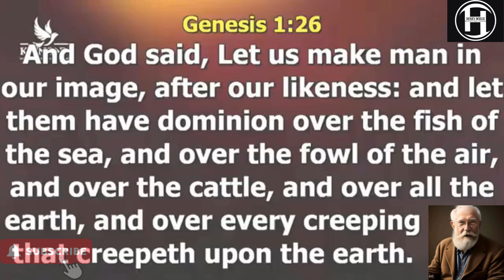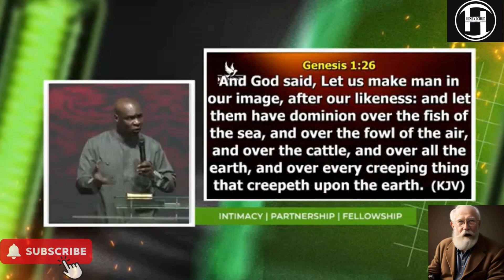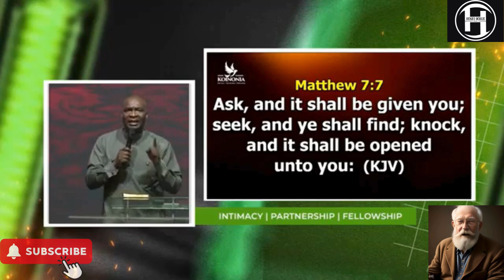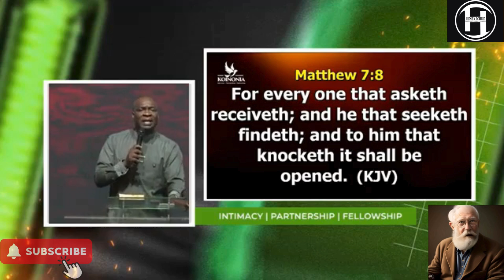Why People Pray: The Secret Truth Behind Believers' Powerful Prayers.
In this enlightening video, "Why People Pray: The Secret Truth Behind Believers' Powerful Prayers," we delve deep into the fundamental reasons why prayer plays a pivotal role in the lives of believers.

Discover the true foundation of prayer and the profound impact it has on spiritual growth, community connection, and personal resilience.

Join us as we explore the psychological, emotional, and spiritual dimensions of prayer, uncovering how it fosters hope, strengthens faith, and provides a sense of purpose. Whether you are a seasoned believer or simply curious about the power of prayer, this video offers insights that resonate with everyone.